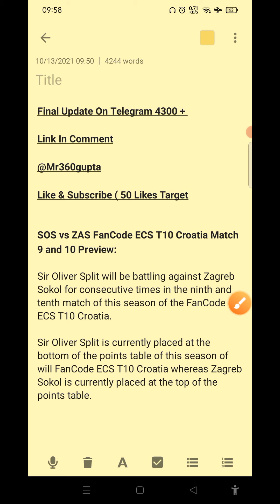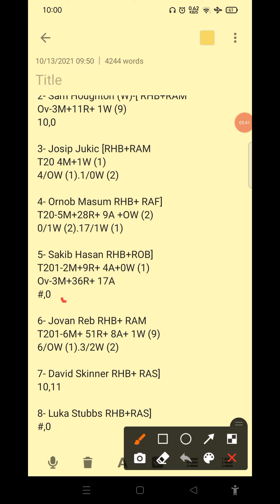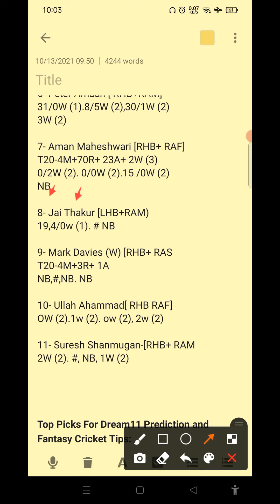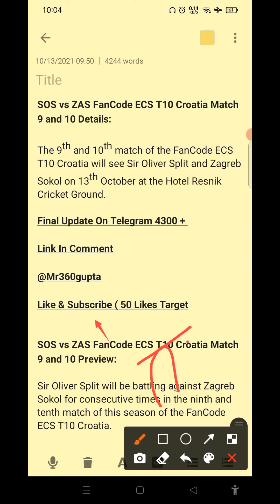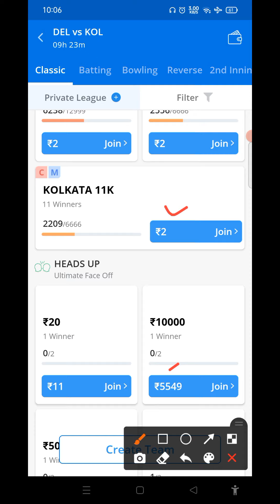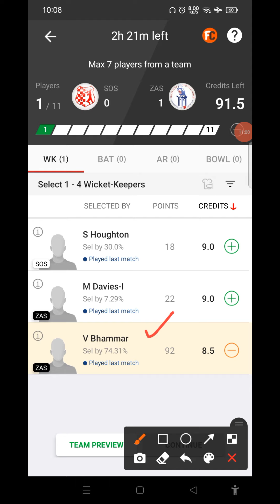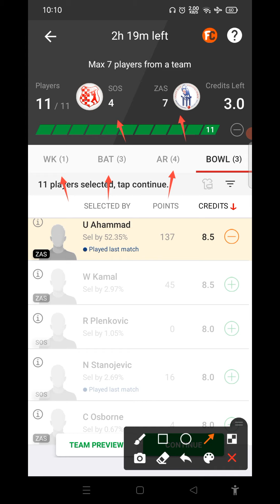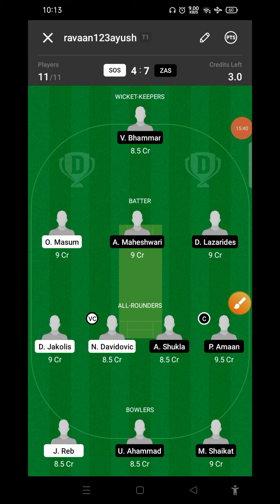sos vs zas dream11 prediction | sos vs zas dream11 team